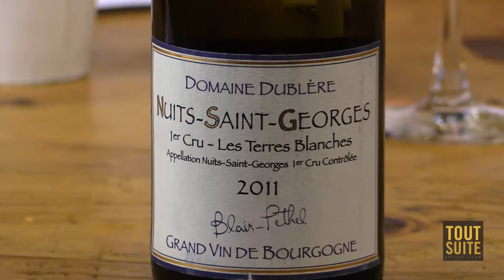Tasting in the Dark Vintage Wine Marketing